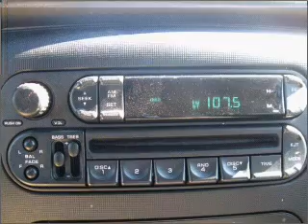2002 Dodge Dakota - Denver CO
Year: 2002
Make: Dodge
Model: Dakota
Trim: SLT
Engine: 3.9 liter 6 cylinder 12 valve
Transmission: Automatic
Color: Dark Green
Mileage: 121906
Address:
4910 W Colfax Ave